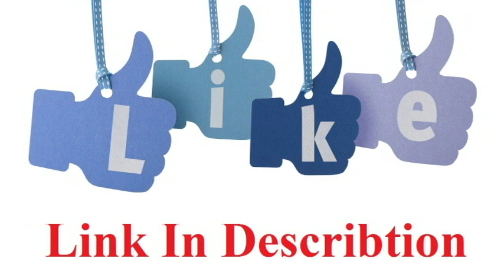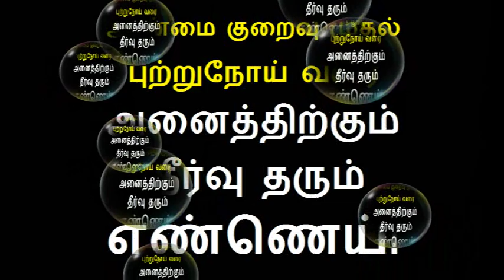Surprising Ginger Essential Oil Benefits For Skin Hair and Health in tamil | Tamil Health tips